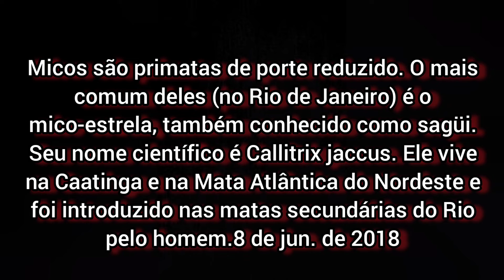🦁♌GRAÇA, DOMADORA DE MICOS.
O gênero Mico é um táxon da subfamília Callitrichinae, família Cebidae. No passado, foi considerado sinônimo de Callithrix ou classificado como subgênero deste. Wikipédia
Nome científico: Mico
Classificação superior: Callitrichidae
Família: Cebidae
Filo: Chordata
Classe: Mammalia
Ordem: Primates